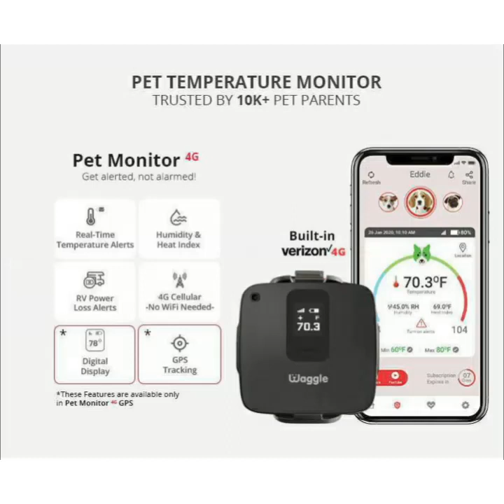Cat playing chase with a Rottweiler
THEY FACE AT FINAL!!
The dramatic walk at 0.50 sec killed me.

If you have any clips of your pet's cuteness/craziness, feel free to drop them in our DM.

Waggle's mission is to keep the pets safe, comfy, and happy. With Waggle Pet Temperature Monitor, get real-time alerts via App, Text & Email on temperature & humidity changes, no network, low battery, and even when your RV/Car/Home loses and gets back power. No WIFI is needed.